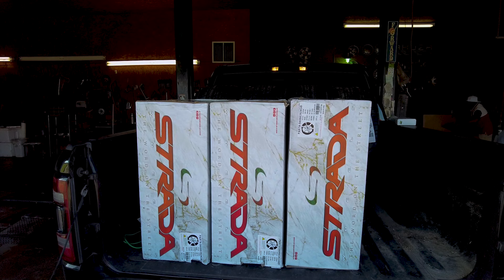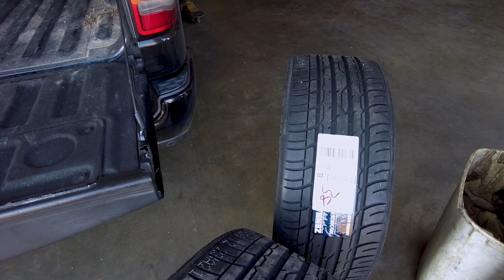RAM 1500 on 26s | New Wheels and Tires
Check out this Ram 1500 on 26s sporting custom wheels and tires! This truck is a head-turner with its aggressive stance and sleek design. Watch as we showcase the impressive features of this setup, including its impact on performance and aesthetics.